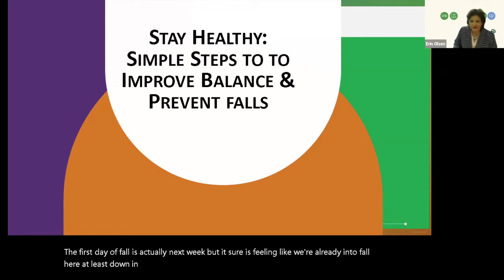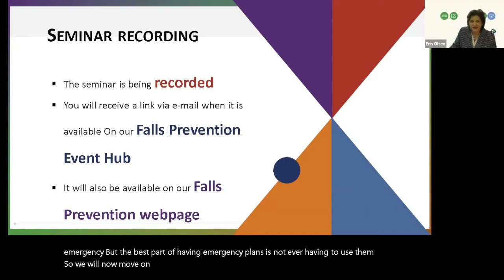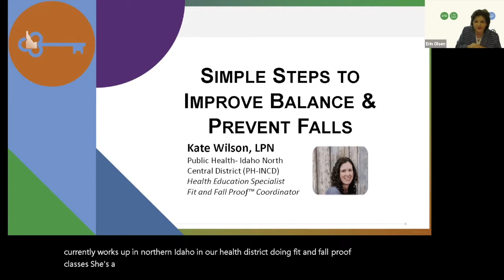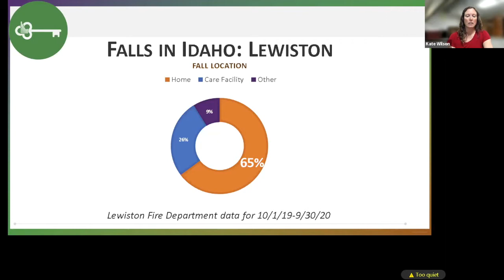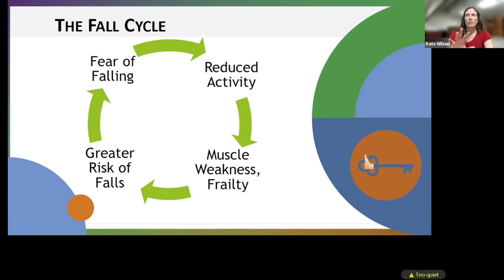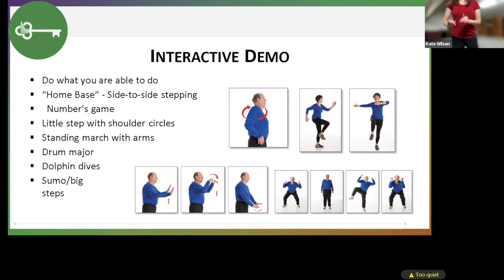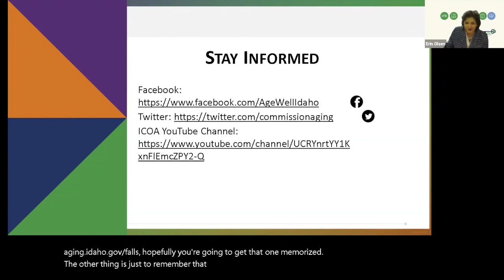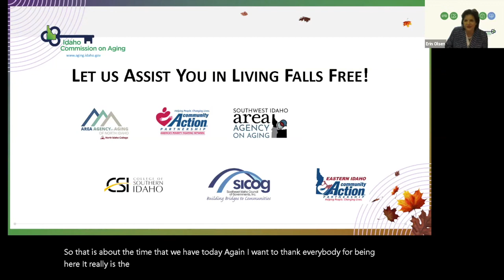Simple Steps to Improve Balance and Prevent Falls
The Idaho Commission on Aging has partnered with a number of community partners during Falls Awareness Month to provide information for the prevention of falls and staying healthy as we age.